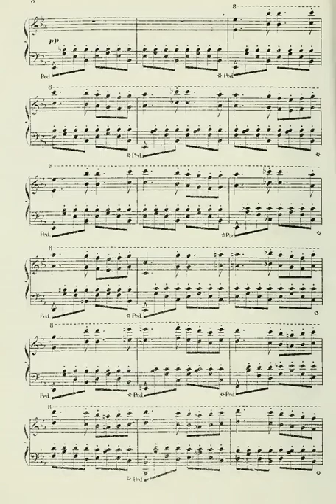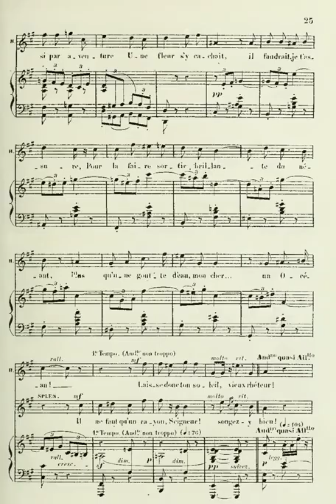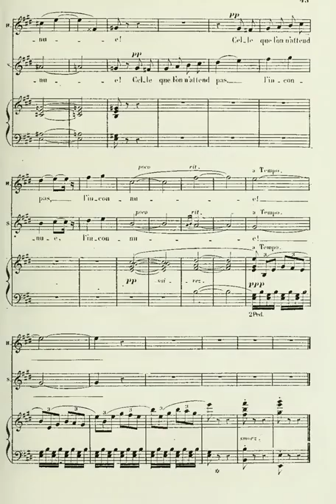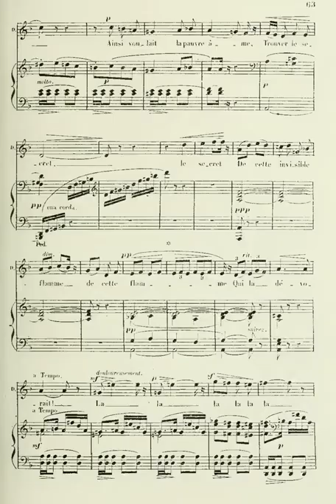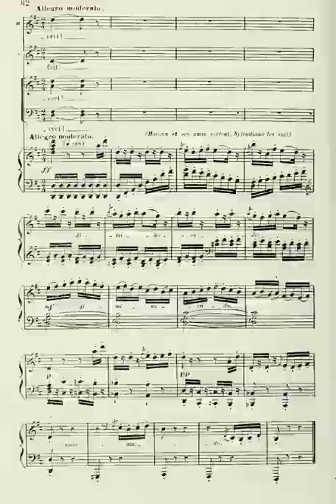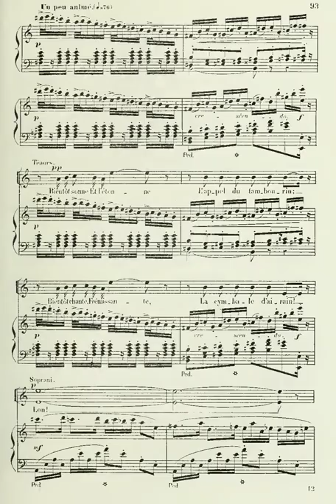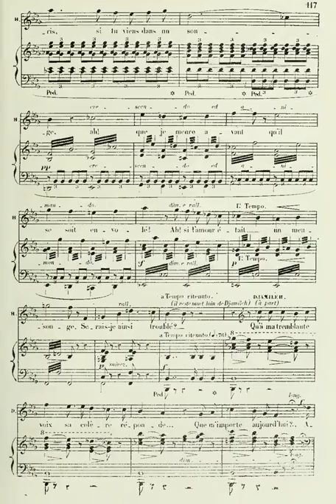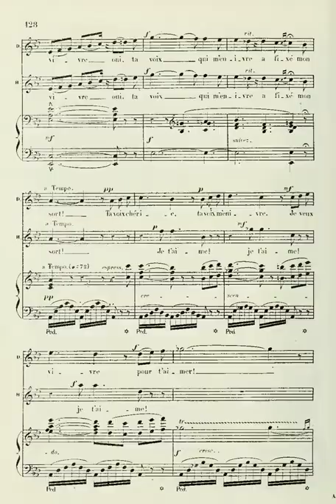bizet djamileh wd 27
Instrumentation Vocal soloists, chorus, orchestra
Language French
Key C minor
Movements 1 act
Opus (Catalogue Number) WD 27